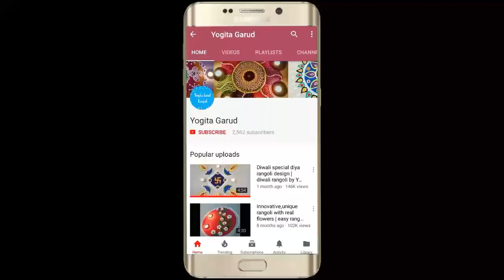Independence day special rangoli by Yogita Garud